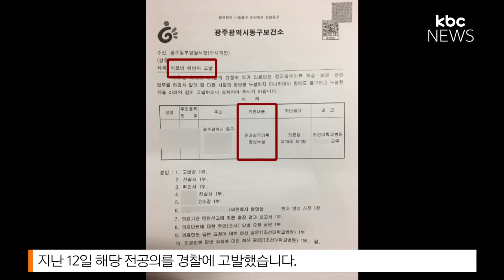환자 의료정보 유출..'내부 협조자' 있었다